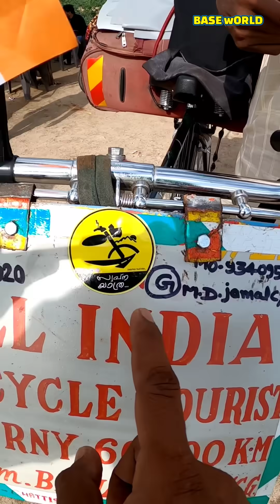57 വയസ്സിൽ 60,000 km സൈക്കിളിൽ ലോകം ചുറ്റുന്ന മനുഷ്യൻ ശിഹാബിന്റെ കൂടെ | shihab hajj journey